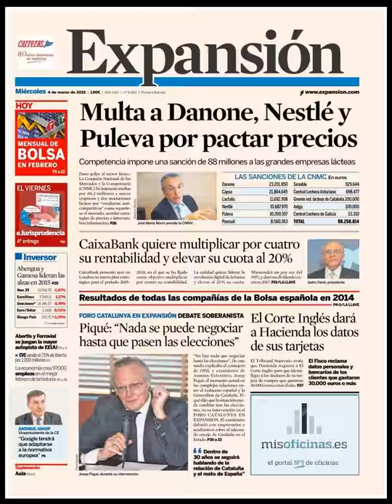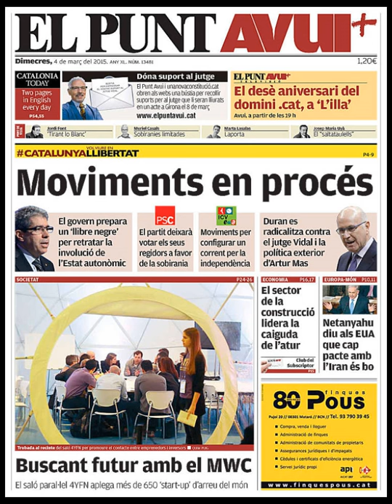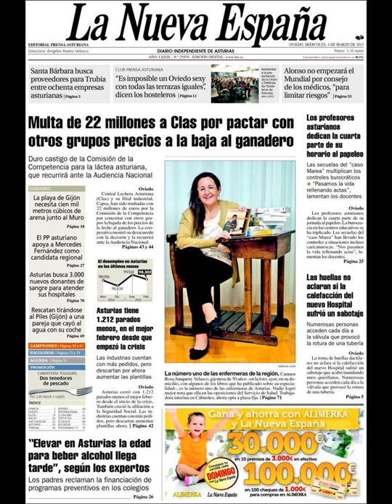Noticias Miércoles 4 Marzo 2015 Principales Portadas Titulares Diarios Periódicos España Spain News